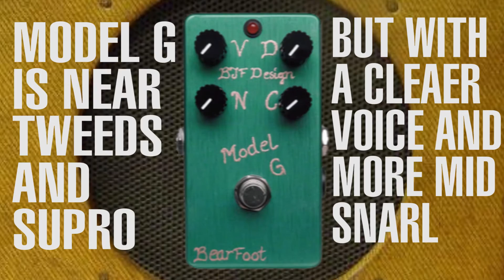Bearfoot FX Model G demo by Lance Seymour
The Model G is a not-so-distant cousin to the Honey Bee…with a distinct
flavor of its own.

About the color…the Model G started out as a Limited Edition of 10 units for the 10th anniversary of BJFe a few years ago.

It was Bjorn’s most expensive drive pedal ever and had a special paint job that used gold leaf over black. For the BearFoot edition, we chose Sherwood Green for the Sherwood Forest band of merry men who “took from the rich and gave to the poor.”   G = Green and Gold.

The Model G runs on standard 9V and will work from 5V-15V.

Product Description

The Model G captures the unique voice and response of an often overlooked brand of amps from the ’50s/’60s ~ the Gibsons that were right there
at the beginning with Fender, Valco, Vox and Marshall.

The MG’s sound is somewhere near the Tweeds and Supros but with a stronger and clearer voice, and a particular upper mid sound and snarl.

The Model G is related to the Honey Bee in the same way a Gibson Falcon or GA40 is related to a Supro…cousins with obvious similarities, but
important differences.

The Volume, Drive and Nature controls are on both models.

The C knob is a big part of the difference – it controls several things at once: the upper mids EQ and snarl and slight speaker compression…
like adjusting to different speaker choices/ages or even like moving a mic aimed at the speaker.